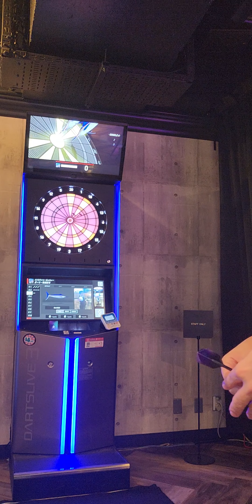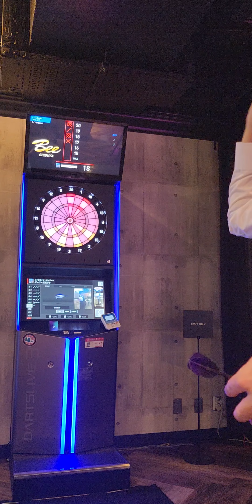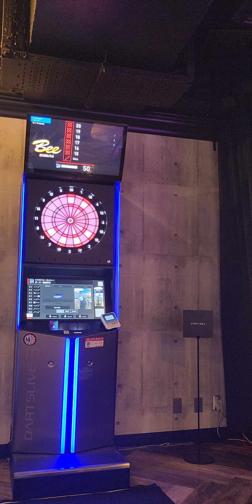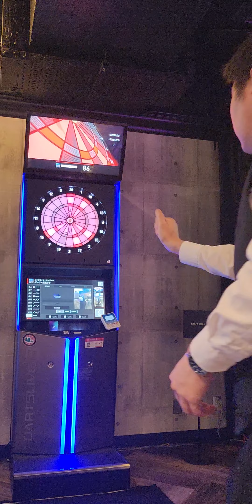【7月3日・ダーツクリケット！】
頑張ります(涙)